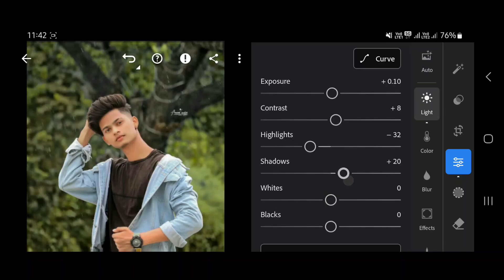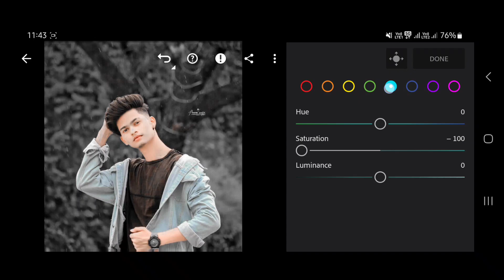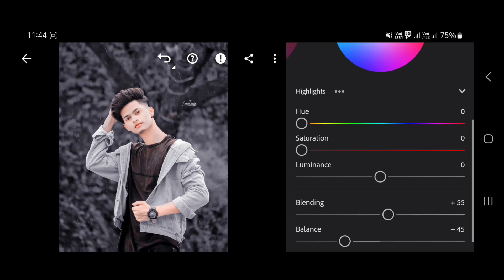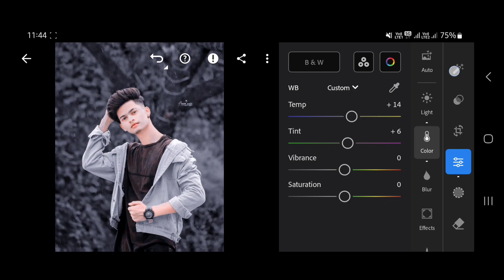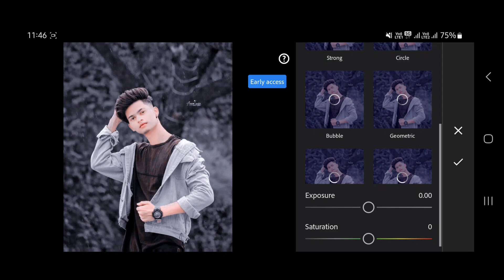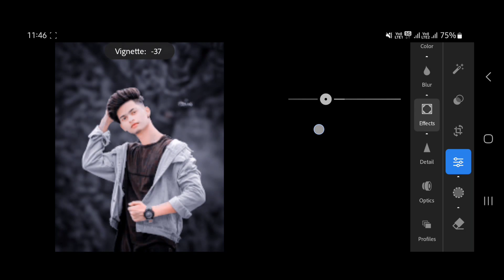Lightroom Soft Blue Tone Photo Editing | Lightroom Photo Blur Nahi Ho Raha Hai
Hey Guys I Am Ankit Saini Aaj Ke Is Video Me Ham Aapko Bataye Hain Ki Aap Kis Tarah Apne Photo Me Skin Ko Smooth Kar Sakte Hain Lightroom App Use Karke,,,,,I Hope Ki Aapko Video Bahut Pasand Aayegi

New Update! Lightroom Ai Lens Blur Feature || How to Blur Background Like DSLR in Lightroom Mobile 👇👇👇👇

              And

Your Queries 👇👇

Lightroom edit
Light room ke andar photo editing kaise kare
Lightroom editing